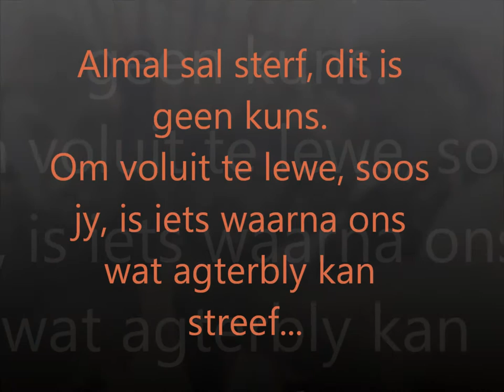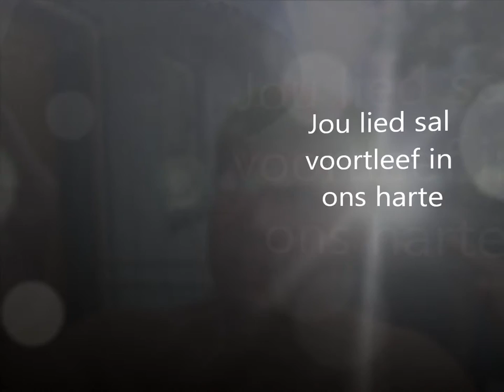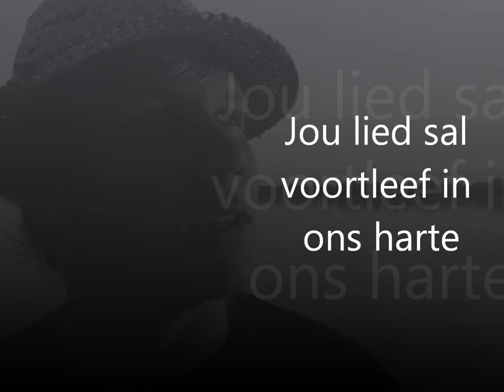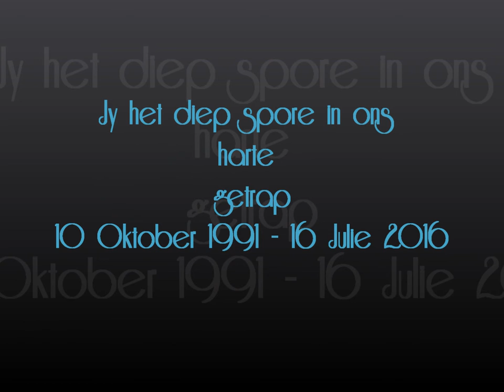In herinnering van Morné de Klerk - Silwer kombers (Ruhann Pelser cover Neil Somers)